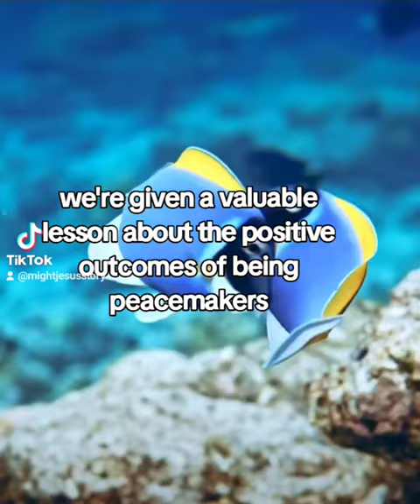James 3 verse 18